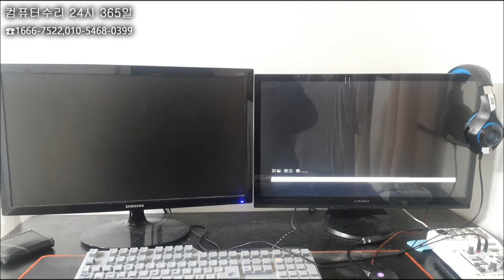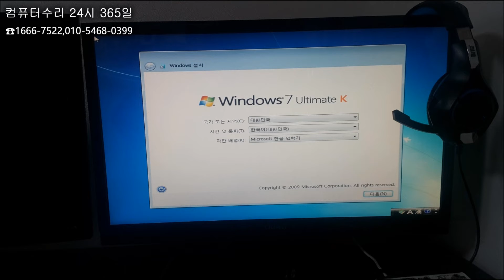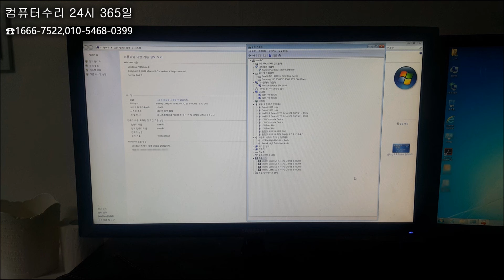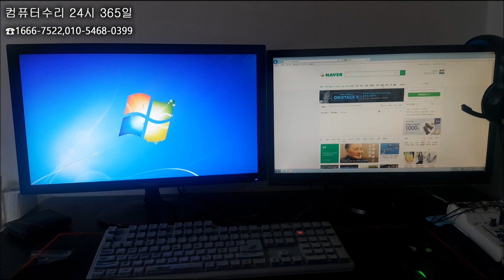정릉동컴퓨터수리 바이러스에 감염됐어요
바이러스 감염 때문에 정릉동컴퓨터수리가 출장 갔습니다.

현장에서 다시 포맷해 드리고 간단히 해결했습니다.

정릉동컴퓨터수리는 성북구 전 지역 주말, 휴일, 야간에도 출장수리합니다.

서초/강남/송파/노원/도봉/강북/성북/중랑/의정부/양주/포천/동두천 컴퓨터수리 컴수리존 24시 365일
컴퓨터,노트북,아이맥,맥북,포맷,데이터복구,백업,공유,윈도우설치,부트캠프,업그레이드,네트워크,랜공사